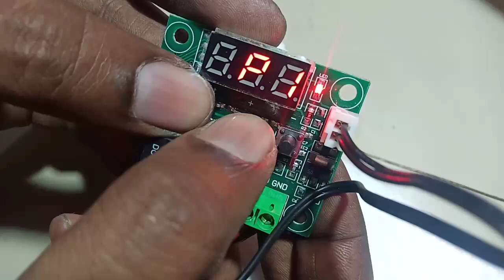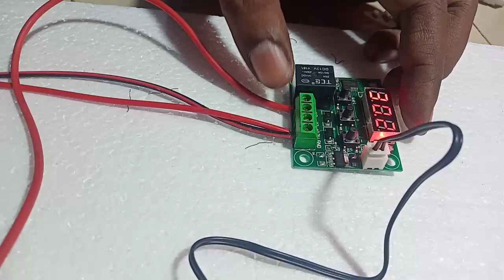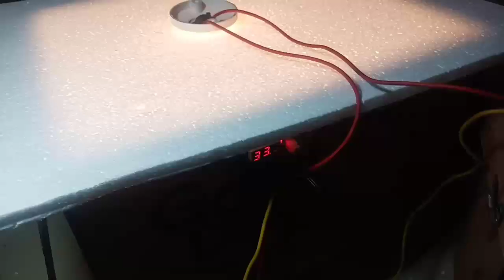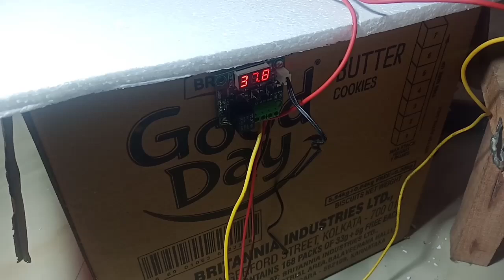Home made incubator? குஞ்சு பொறிப்பான் குறைந்த செய்வது எப்படி? @Shoba Gk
அனைவருக்கும் வணக்கம்,
நமது சேனலில் science, funny & lifestyle வீடியோவை தொடர்ந்து பார்க்க மறக்காமல் சப்ஸ்க்ரைப் செய்து  நமது சேனலுக்கு சப்போர்ட் செய்யுமாறு கேட்டுக்கொள்கிறேன் நன்றி in this video i have shown how to make home made incubator.

egg incubator in tamil
egg incubator
home made egg incubator in tamil